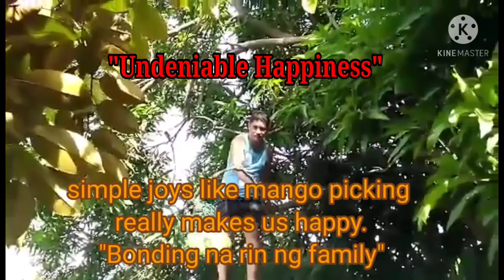EP202 MANGO PICKING - UNDENIABLE HAPPINESS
Undeniably Happy ang pamilya maski anong ganap basta sama-sama tulad ng mango picking and eating... nakowwwww!!! kasaya. Halina't mamitas tayo ng Indian Mango fresh na fresh Dito lang sa Aming puno❤️🧡💛